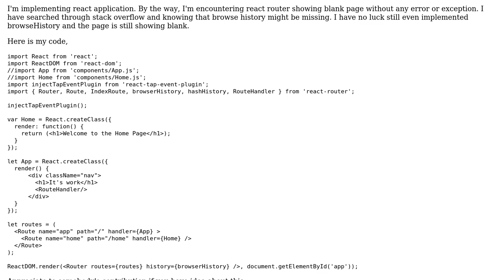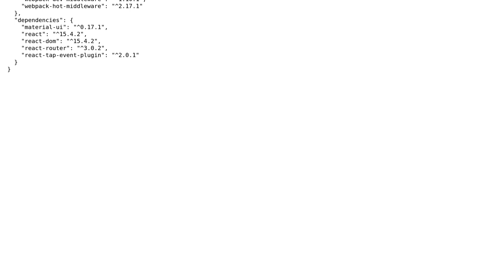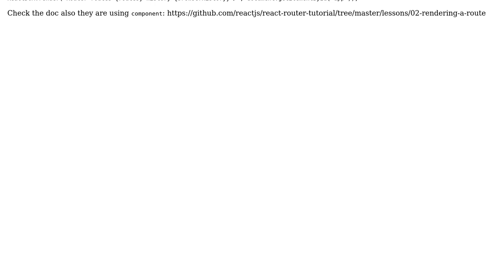React Router With Handler showing blank page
With thanks & praise to God, and with thanks to the many people who have made this project possible! | Content (except music & images) licensed under CC BY-SA | Music | Images & others | With thanks to user Mayank Shukla user A1ucard and the Stack Exchange Network Trademarks are property of their respective owners. You are responsible for your own actions.